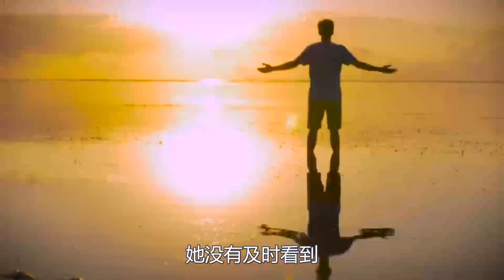用這3種方式回復你的女人，心裏根本沒有你，不要浪費時間了！【夕陽紅】